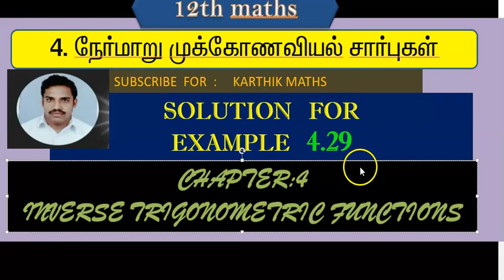EXAMPLE 4.29 | 12TH MATHS TN | CHAPTER 4 |INVERSE TRIG FUNCTION TM & EM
TO GET CHAPTERWISE PDF NOTES AND OTHER UPDATED DETAILS FOR TM AND EM Follow this link to join my WhatsApp group: FOR 12TH STUDENTS ONLY